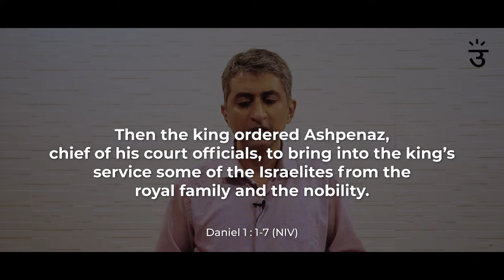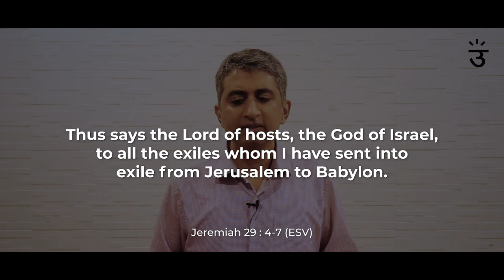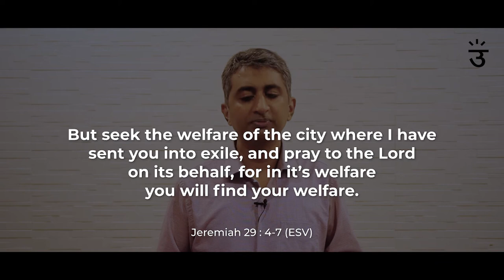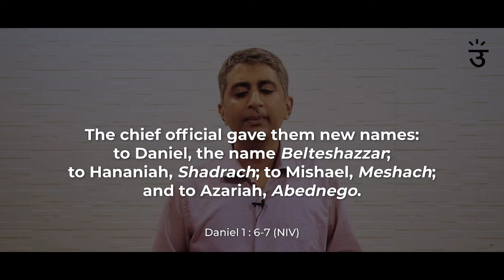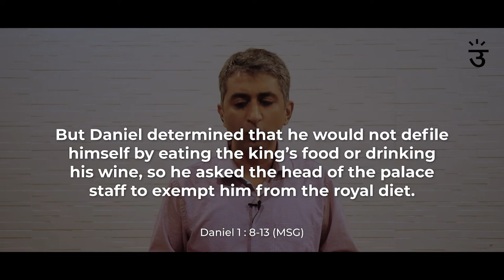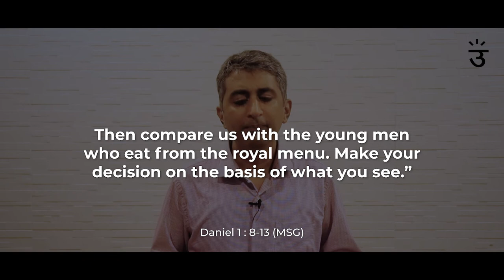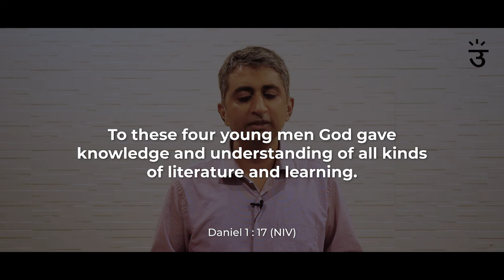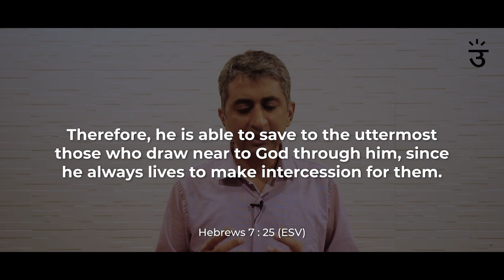Thriving in Change | Guest Speaker Pastor Mobis Philipose | September 26, 2021